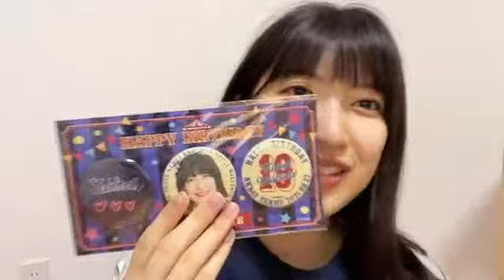2021年09月30日 22時54分29秒 吉田 華恋（AKB48 チーム８）